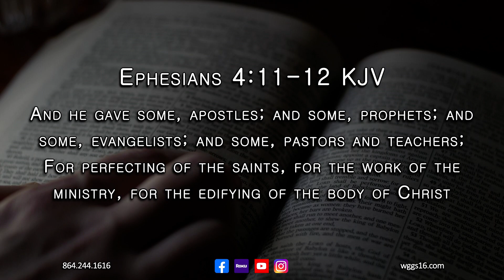Nite Line September 19, 2024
Tonight Pastor Annie T. Broughton welcomes Pastor Herbert Edwards JR. and Karen S. Edwards of Shady Grove Baptist Church in Pelzer, SC to minister on Nite Line. The Shady Grove Baptist Church Choir sings on tonight's program.